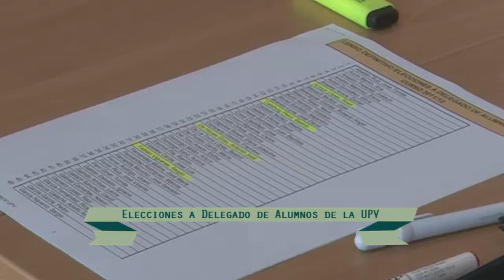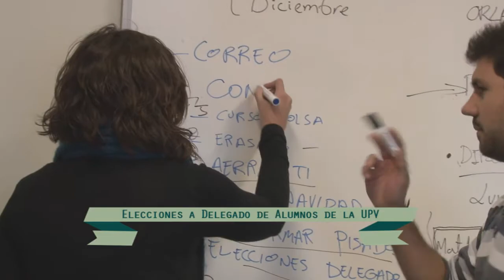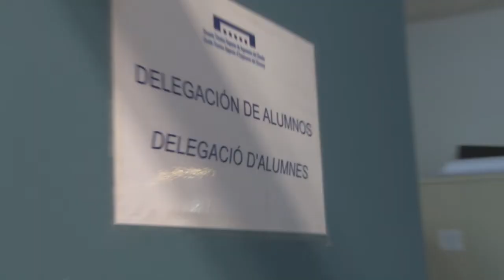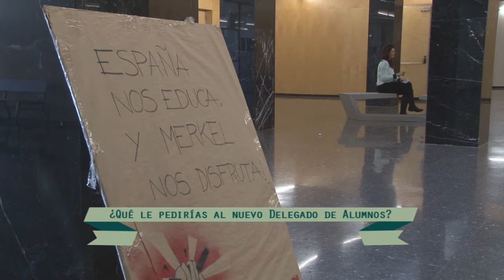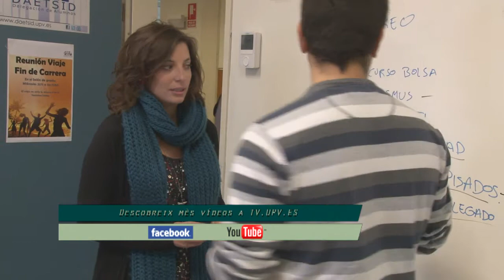Politécnica Tal Cual: [788] Elecciones a Delegado de Alumnos [2012-12-14] - UPV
Dos son los candidatos a Delegado de Alumnos de la Universitat Politècnica de València. El próximo 20 de diciembre se celebran las elecciones para elegir al representante máximo de los alumnos dentro de la universidad.
Llegará así el final de la legislatura de Antonio de Hoces, quien nos recuerda cuál es la finalidad de la Delegación de Alumnos. Un organismo desde el que se canaliza la representación de los estudiantes de esta institución académica.
Formada por alumnos, la Delegación asesora a los estudiantes, coordina a sus representantes en los distintos órganos colegiados, se suma a la organización junto a los diferentes Vicerrectorados, de actividades y cursos. Javier Zabaleta, actualmente Director General de ITENE, Instituto Tecnológico Del Embalaje Transporte y Logística, fue el primer Delegado de Alumnos que tuvo la Politècnica.
Para este 2013, los candidatos son INMACULADA SERRANO y FRANCESC COMPANY, quienes han sido hasta ahora delegados de la Escuela Técnica Superior de Ingeniería del Diseño y de Arquitectura, respectivamente.
Sobre sus propuestas electorales y los retos que tienen sobre la mesa hablamos hoy en Politécnica tal cual.
En las elecciones a Delegado de Alumnos tienen derecho a voto los alumnos claustrales, los delegados de alumnos de los centros y tres miembros de la delegación de cada escuela.
Pero ¿qué le piden los alumnos al nuevo Delegado de Alumnos? Desde aquí les lanzan algunas propuestas a los candidatos.
Las elecciones a Delegado de Alumnos se celebran el 20 de diciembre y ese mismo día, a las 9 de la noche, se conocerán los resultados provisionales. Tras el periodo de alegaciones, el resultado definitivo será oficial el día 11 de enero de 2013.
Desde el Politécnica Tal Cual os acercamos los temas más interesantes que tienen que ver con la comunidad universitaria de la la Universitat Politècnica de València. Puedes ver todos programas en la lista de reproducción y en el Canal Youtube de UPV Televisión y Para más información sobre la universidad